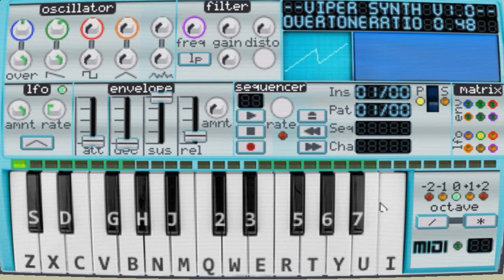Viper console - synthesizer demo (alpha)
Simple work-in-progress demo of the viper virtual console's embedded synthesizer, heavily inspired by Arturia microbrute